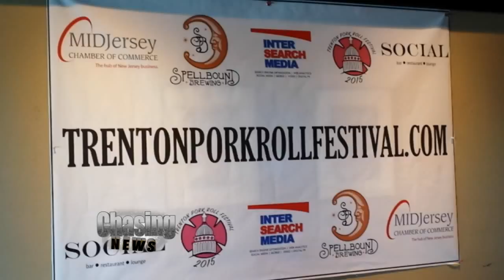Pork Roll Jersey Style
Pork Roll is Jersey's unofficial food -- but there's more than one way to eat it. Check out this book with more than 50 different recipes featuring everyone's favorite mystery meat.